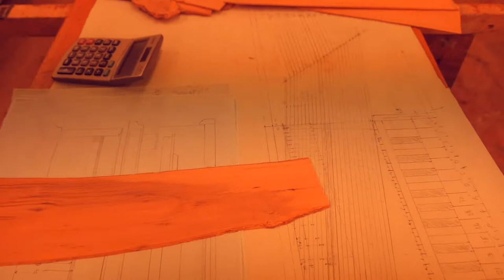Lindholm Tini - Kvartsklavikordet - På besök hos instrumentbyggare Per-Anders Terning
Vad kan vi göra för att få fler barn och unga att intressera sig för orgeln?

Med stöd i Suzuki-metodiken har instrumentbyggare Joel Speerstra och Per Anders Terning ritat och tagit fram Lindholm Tini - ett sk. kvartsklavikord - ett världsunikt övningsinstrument för unga organister.

Kom och se och upplev det färdiga instrumentet under Göteborgs internationella orgelfestival 11-20 oktober 2019

SOUNDTRACK

Köp skivan här:
Ulrika Davidsson spelar Haydn på klavikord och fortepiano

In English:

What can we do to get more children and young people interested in the organ?

In line with the Suzuki methodology, instrument builder Joel Speerstra and Per-Anders Terning have designed and produced the Lindholm Tini - a world-unique training instrument for young organists.

Experience and hear the Lindholm Tini Quarter Clavichord at the Pop-Up Museum at Gothenburg International Organ Festival, October 11-20, 2019

SOUNDTRACK

Buy the music here:
Ulrika Davidsson plays Haydn on keyboard and fortepiano